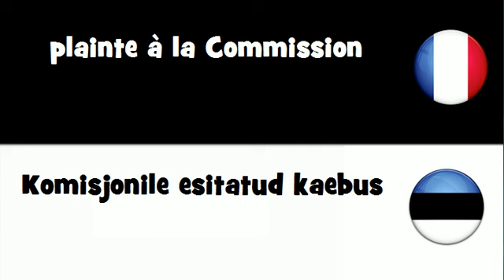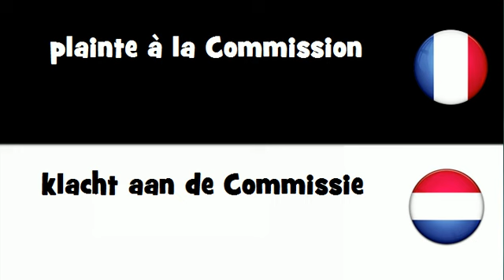VOCABULAIRE EN 20 LANGUES = plainte ą la Commission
frenchwithvincent VOCABULAIRE EN 20 LANGUES = plainte à la Commission